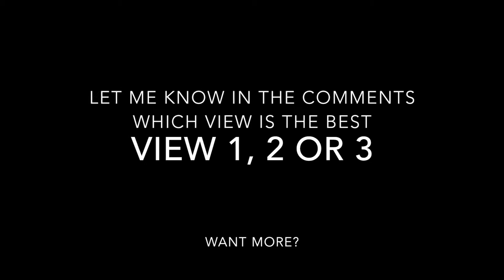Shot with Rylo 3 Views of E20 at Gurney Lane.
So which view do you like?